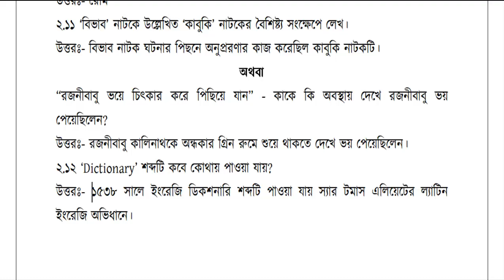HS Bengali Question 2019 SAQ Answer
Higher Secondary Bengali Question 2019 MCQ Answer
west bengal class 12 bengali question paper 2019
hs class 12 bengali question paper 2019
higher secondary bengali question 2019